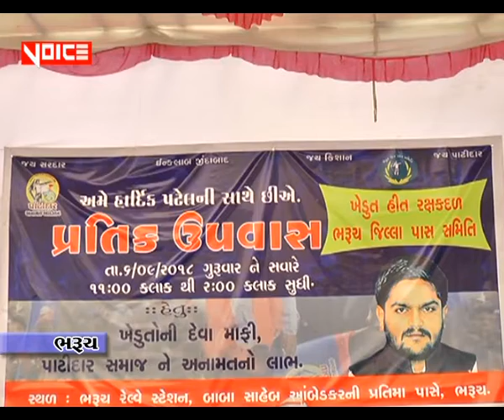વોઇસ_ઓફ_અંકલેશ્વર_ન્યૂઝ _06_09_2018_હાર્દિક ના સમર્થનમાં ઉતરેલી જિલ્લા કોંગ્રેસ